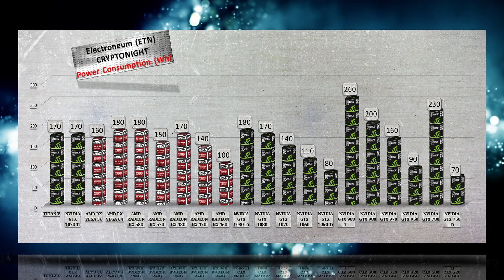TITAN V Electroneum coin Mining Hashrate|Power usage |RX VEGA|GTX 1080 Ti|GTX 1070|GTX 1080 etc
RX VEGA 56 purchase link: ▶ http:/-/BgqW
AMD RADEON RX 580 purchase link: ▶ -soJlfj